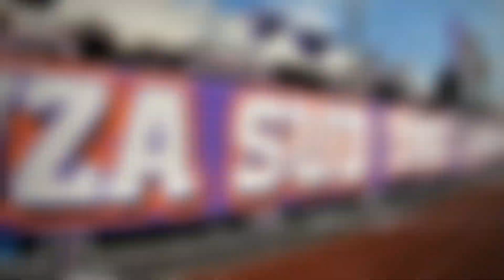Politehnica Timișoara - U Cluj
Politehnica Timișoara - U Cluj 0-1 ( meci amical )
17 Februarie 2018